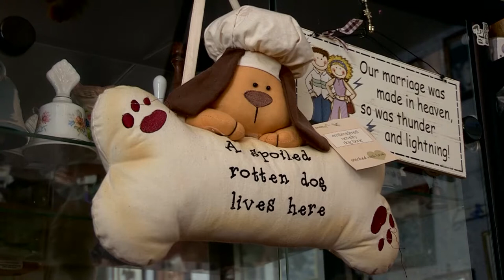approach documentary clip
A clip from approach